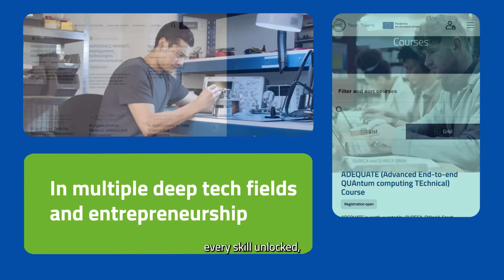EIT Deep Tech Talent 2025: Our BIGGEST Year Yet (1.3 Million Trained!)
Working alongside our Pledgers, we have successfully equipped the next generation of European innovators with critical deep tech skills to maintain Europe's competitive edge.

Key 2025 Achievements:

- Over 1.3 million talents trained.
- United 620+ dedicated Pledgers.
- Delivered 240+ training programmes.

Now, we look ahead to 2026. Our mission is expanding to widen our focus to STEM (Science, Technology, Engineering, and Mathematics), which is the essential foundation for Europe's future breakthroughs and resilience.

Thank you to everyone who helped us achieve these goals.